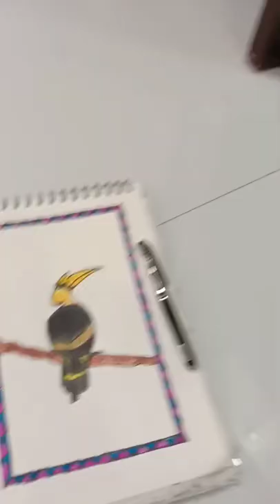HORNBILL BIRD 🦅 by hand drawn